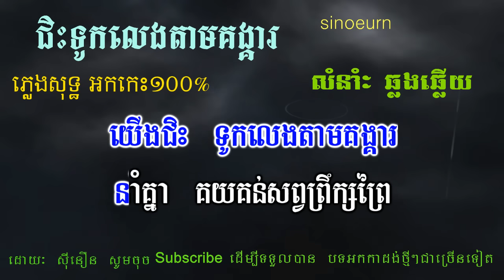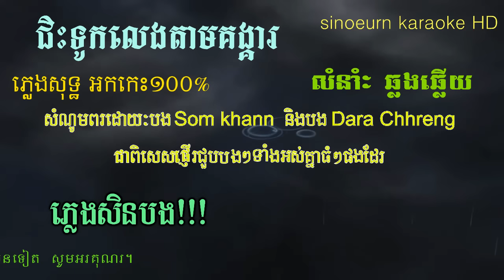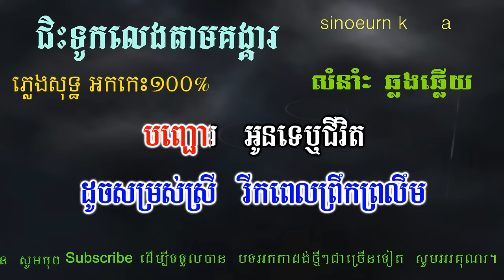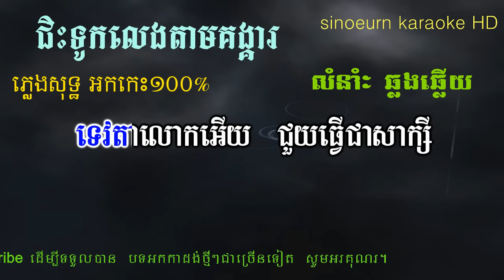ជិះទូកលេងតាមគង្គា ភ្លេងសុទ្ធ|-Jis Touk TamKong Kear Khmer HD Karaoke Version Pleng Sot _Sao Sinoeurn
Hello!! 😘😘😘 👉

 Thanks!!🙏🙏🙏

Thanks!!🙏🙏🙏💕💓